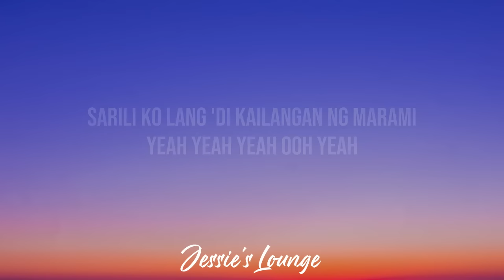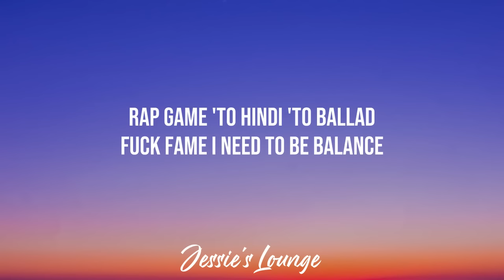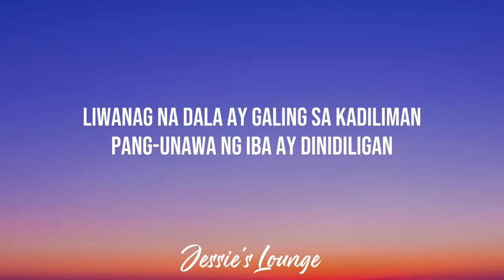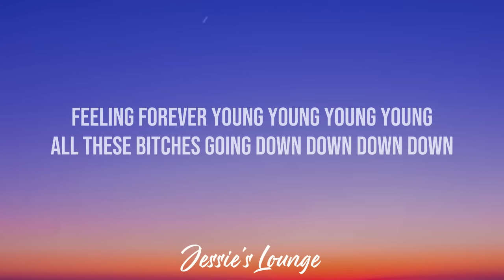Lo Ki - Manifest (Lyrics)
"Manifest Lyrics"

Papalapit na ang milyones
Habang mga mata'y napapapikit sa lakas
Dadalhin ka sa taas
Halika angkas
Full tank ang gas
Sa langit baka lumampas
Lumulutang palabas
Sa lakas mga kamay ng orasan napatigil sa pagkumpas

Uh yeah
Laging laman at halos anak na ng kalye
Walang pagpipilian kundi dumiskarte
Sarili ko lang 'di kailangan ng marami
Yeah yeah yeah ooh yeah

Kulay asul na 'di na ube
Ang binibilang
Ngunit sa una ay nalugi
'Di tinigilan
Kaya tumaya lang ng tumaya
Hanggang sa manalo ohh
Kaysa tumulala at tumunganga
Ginalawan ang mga plano ohh
Usap tayo kung magkano
At ano ang kapalit ng 'yong binayad
Tutal wala ka namang kasalanan
'Di mo kailangan humingi ng tawad
Rap game 'to hindi 'to ballad
Fuck fame I need to be balance
Ako ay may espiritu ng shaman
Na may kalahating super sayan
Pwede ring maging mathematician
Na may kaunting alam sa science
Mga peke kong kaibigan
'Di rin tumagal ay pinalayas

Sugar coating bawal sa 'kin lane gang gang
Good smoke errday palaging dope maintain

Forever young young young young
All these bitches going down down down down
Issa Lo Ki 'tangina sa'n ka ba galing planeta
Nag-iisa ka lang at walang kapareha

Feeling forever young young young young
Nag-iisa ka lang at walang kapareha teka

Sino kanino mo 'ko makukumpara
Ako'y albinong nilalang nag-iisa lang kumbaga
Bibihira lang makita ng mga mata
Ang aking mga nakatagong halimaw sa banga
Liwanag na dala ay galing sa kadiliman
Pang-unawa ng iba ay dinidiligan
Habang gumagawa ng pera dahil
Kailangan kasi 'pag wala ka nun
'Di ka nila maiintindihan
Bakit 'di pa galingan ang pagtatanim
Darating din naman ang araw ng anihan
'Wag mong sabayan ang agos ng karamihan
Dahil napakaraming bulag sa mga 'yan
Kaya kong kumita sa lahat ng paraan
Patas walang lamangan
'Di ko kailangan ng maraming samahan
Mas mainam 'yung kokonti pero palaban